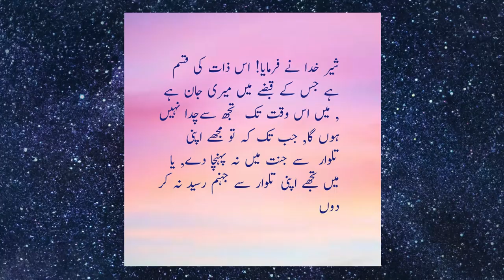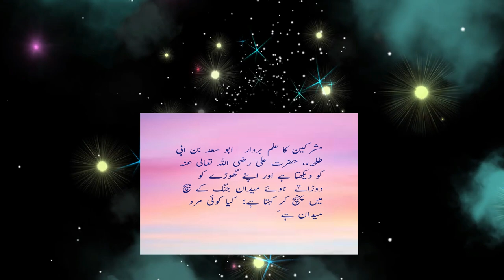Shere Khuda Maidane e Jang me | Hazrat Ali Forgive His Enemy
In this video the story of Hazrat Ali is described. In Jang e badar he forgive his enemy on his request.

hazrat ali quotes, hazrat ali k aqwal,hazrat ali manqabat,
hazrat, imam,
motivational Speech,
motivation,
hazrat ali ke aqwal, manqabat,
hazrat ali ka waqia,  hazrat ali quotes, quotes of hazrat ali, imam ali, quotes  stories of hazrat ali,  islami waqiyat in urdu, hazrat ali ka qisa,ameer ul momineen,
history of jung e badar  jung e badar ka qissa, jung e badar history in urdu  seat e ali, shan e ali, jurrat e ali, maqam e ali, haider e karar, karar, mushrik, mushrikeen e makka, abu saad bin abi Talha,abu talib, ali ibn e talib, she e khuda,